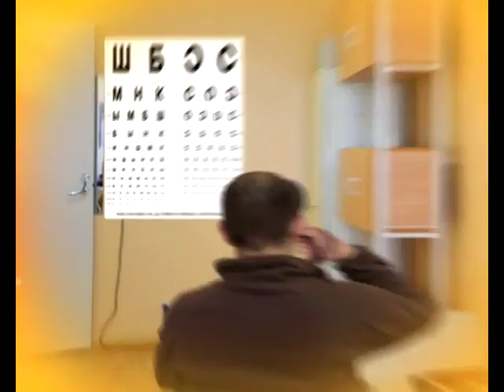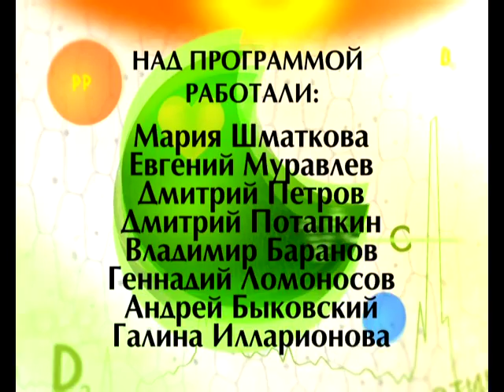Формула здоровья 22 12 2017